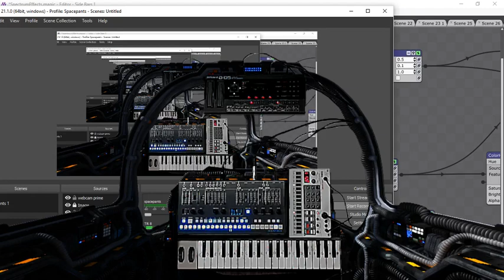Patches of Space (The Orion Nebula) | Ambient Synths | Roland D-05 Malekko Manther Volca sample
Set back and enjoy a ride on board an synth powered interstellar space craft. Custom D-05 Pads over sequences from the Manther and Volca Sample. The video is an tribute to all the people involved working with the Hubble Space Telescope. This visualization they created explores the Orion Nebula as seen in visible-light observations from the Hubble Space Telescope. Pretty kewl. I'm also using Magic Music Visuals for the effects and fun.

Patches...get it? Lmao.